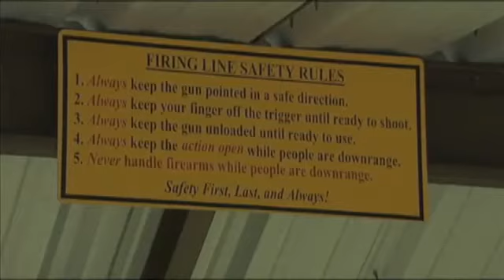Local law enforcement preparing for open carry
JEFFERSON COUNTY - by Sarai Demien

The open carry bill is now heading to Governor Greg Abbott's desk for his signature and once there the Governor has said he will sign it into law.

Gun owners, trainers and law enforcement are preparing for the change that is expected to take effect next year.

Firing handguns at this gun range in Jefferson County isn't something Stephen Watson takes lightly.

"Safety. That's up on saftey. That's also a safety it won't fire until you push that end and take that off and pull the trigger," says Watson.

Safety is something Watson hopes all gun owners especially those openly carrying their hand guns will consider at all times.

"You need to be very familiar with the system that you're using so that if you do have to draw it you draw it safely if you do have to reholster it you reholster it safely," says Watson.

Learning more about the law itself is something else Watson advises others to do.

"I would hope between now and the time that it is legal that everyone seek out an attorney or a licensed concealed hand gun trainer and familiarize themselves with the law before they carry," says Watson.

The 'open carry' law is expected to be signed into law by Governor Greg Abbott. Once signed people with concealed carry licenses could carry their handguns in a shoulder of hip holster.

Something that Sgt. Rob Flores says Beaumont Police will be ready to enforce once the law is passed.

"Once this law does pass then obviously we're gonna get the law, we're gonna study the law. We're gonna train our officers to know the law so we can enforce it and make sure that people are in compliance with it," says Flores.

Watson says he hopes others will consider the 'open carry' law seriously and not take it for granted.

"Be smart about it don't do it to show off don't be what we call a mall ninja for attention and bravado. Remember that we're trying to  protect our second amendment rights not put them at risk," says Watson.